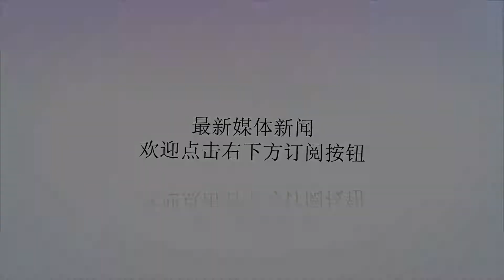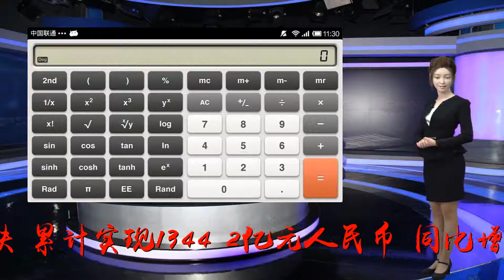半年赚近820亿 为何三大电信运营还被“担忧”业绩承压？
?sub_confirmation=1
谢谢！8月20日，随着中国电信（00728.HK）披露半年报业绩，三大电信运营商今年上半年业绩披露完毕。尽管有提速降费等外界因素，三大运营商营收和利润均出现了增长。其中，混改后的中国联通焕发活力，营收增速和净利润增速都位居第一；中移动营收和增速最慢，中国电信增幅位于三者中间。报告显示，三大电信运营商上半年共赚817.7亿元，。其中，中移动的净利润656亿元遥遥领先。混改后中国联通的增速最快，净利润为26亿元，增幅达232%。另外，中移动的移动总客户数迈过9亿里程碑；其固网宽带业务近年也高速增长，用户数为1.35亿户，与中国电信的1.41亿户很接近。今年上半年，中国联通营业收入为1491.1亿元人民币，同比增长7.9%。由于公司持续深化实施聚焦战略，主营业务收入增长较快，累计实现1344.2亿元人民币，同比增长8.3%，增速行业领先；实现EBITDA458亿元人民币，同比增长4.8%；税前利润达到77亿元人民币，归属于母公司净利润达到26亿元人民币，同比增长232%。中国电信上半年经营收入达到1930.29亿元人民币，比去年同期上升4.7%，服务收入为1775.88亿元人民币，比去年同期上升7.0%，EBITDA为558.58亿元人民币，比去年同期上升6.5%。股东应占利润达到135.70亿元人民币，比去年同期上升8.1%，每股基本净利润为0.168元人民币。但有意思的是，不少业内人士反而对三大电信运营商的全年业绩表示了担忧。核心依据来自于工信部露的《2018年7月份通信业经济运行情况》报告。报告显示，2018年7月，三家基础电信企业共计实现移动通信业务收入763亿元，对比去年同期771亿元的数据，同比下降1.04%。这是很长时间以来移动通信业务收入的首次同比下行。请注意，这里特指移动通信业务，而非总营收。三大运营商业绩下滑的主要原因是，三大通信运营商今年7月1日起集团取消手机流量国内“漫游”费以及三大运营商争相借世界杯、暑期，推出免流产品或低价的大流量假期包亦是7月移动通信业务收入同比下行的原因。中国电信方面表示提速降费带来的业绩压力。日前，中国电信董事长兼首席执行官杨杰出席中期业绩发布会时坦言，提速降费对公司收入、利润均带来压力。目前来看，流量降费或许并非三大通信运营商面临的唯一难题。日前，相关部门发布通知称，要继续推进网络提速降费，除了对2018年流量资费下降幅度提出要求外，还将推动家庭宽带降价30%。移动业务收入承压外，三大通信运营商旗下的固网业务或将面临下行压力。在双重压力下，三大电信运营商的全年业绩或因此有明显下滑。